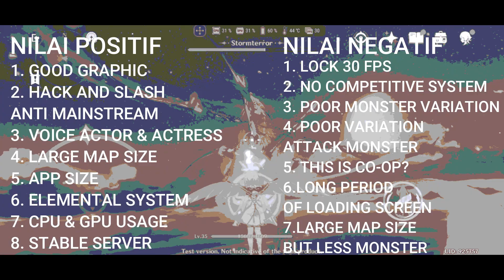[Genshin Impact] - Deep Review about Genshin Impact - Closed Beta Test (ENG SUB)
This is my personal opinion about Genshin Impact after i playing around 24 hours.

This game really interesting but have some issue.

- Indonesian Commentary
- English Sub

Thanks before.